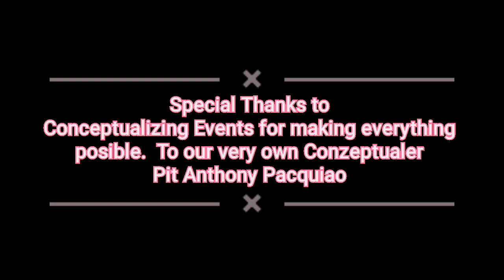Pre- Debut Shoot of my Daughter By: Mother of all Nature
Organizer: Conceptualizing Events